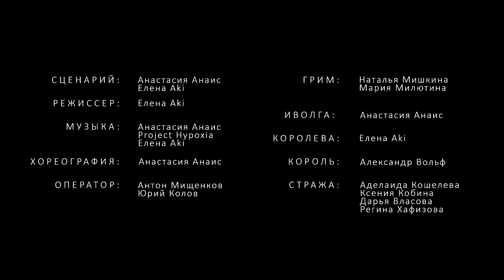IVOLGA, the bird princess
SCENARY – Anais, Elena Aki
DIRECTOR –Elena Aki
CHOREO - Anastasia Anais
CAMERA – Anton Mischenkov, Yuriy Kolov
MAKE UP – Natalia Mishkina, Maria Milutina
IVOLGA – Anais
QUEEN - Elena Аki
KING – Alexandr Wolf
WARRIORS – Adelaida Kosheleva, Ksenia Kobina, Daria Vlasova, Regina Hafizova
2018